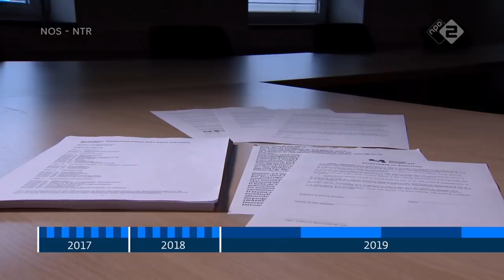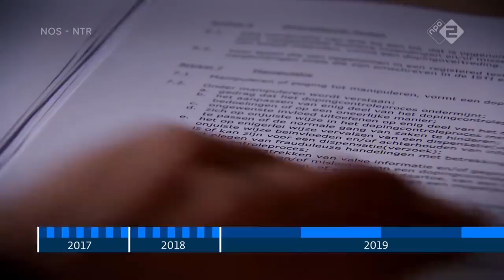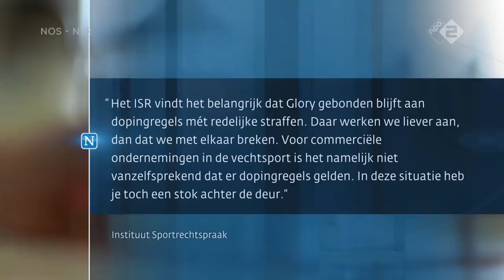HESDY GERGES ONTKENT DOPINGGEBRUIK - Nieuwsuur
Hesdy Gerges gave Nieuwsuur an interview to explain his case with the Dutch Dopingauthority. After he fought Badr Hari in may of 2018, both fighters had to pee in a cup and got flagged for forbidden substances.

Immediately the ISR(an organisation who uphold the laws pertaining to professional sports) and Dopingauthority, who had a deal with GLORY, gave exclusive stories to Nieuwsuur to talk about the four fighters who pissed 'hot'.

After this all aired, GLORY decided not to work with them anymore, to the dismay of both organisations in question. Fun fact: Two fighters they caught weren't even on the same card as Gerges and Hari.

In this video, Hesdy explains he's innocent. There is no way that he would cheat. The only way the substance could have gotten into his system were the supplements, i suggest that one might be tainted.

In december GLORY hired an British lawyer to have the cases dropped, because they didn't want to risk Badr Hari getting suspended for four years(which is the maximum they can give in these cases).

In january the interviews aired and directly after GLORY, ISR and the Dopingauthority had a meeting in february. GLORY recalls in an E-mail that it was a 'productive meeting'. They agreed upon a good sanction for all four fighters and they had new rules in place, when it came to future and past infractions at GLORY.

A few days after the meeting in february, Gerges received a letter in which he would admit to using banned substances but would only receive a warning.

At this point, Hesdy Gerges refuses to sign and even says that he's not happy with how much GLORY likes to work with these organisations. He trains a few hours a day now, preparing for a match in october.

Douwe De Boer, an international dopingexpert who adviced Hari in this case, is questioning the warning that the four fighters are getting. To him, these organisations have a lot of explaining to do because he thinks that they only have their own interests in mind. He wants them to be more transparent in the future.

Gerges also said that he repeatedly asked the ISR to meet him but they send hem the warning-letter without any notice, he refuses to sign and wants the case to be over but also says that he'll take his chances in court and explain to the judge that he didn't do it.